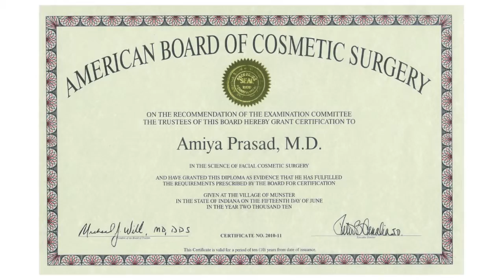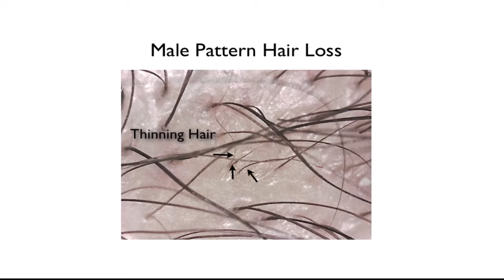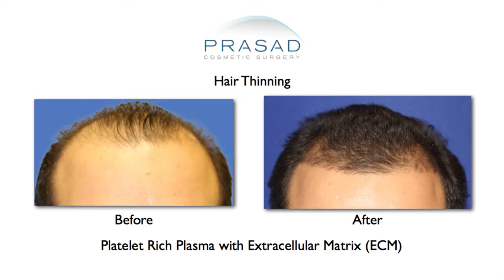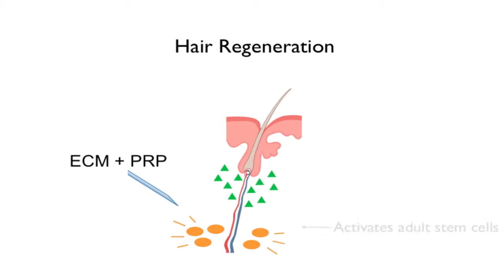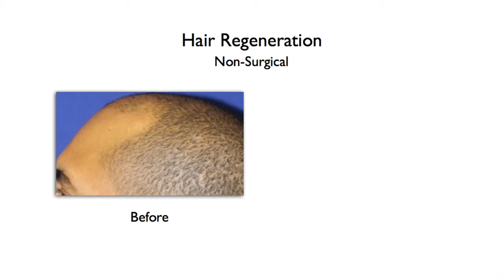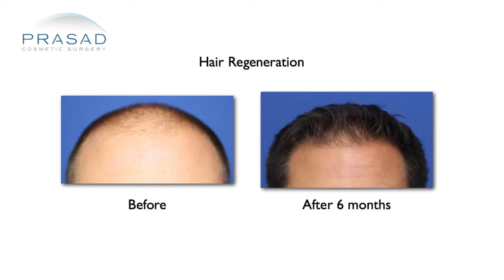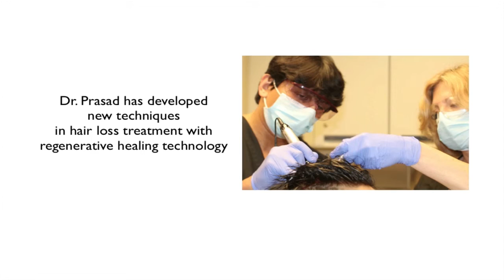PRP Alone Promotes Hair Growth, but Can't Stop Hair Loss - a PRP Combination Can Stop Thinning Hair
PRP alone cannot effectively stop the progression of hair loss. It can trigger short-term hair growth, but cannot stop hair loss or hair thinning, even with regular and continuous injections.

However, in Dr. Prasad’s practice, he has developed a hair loss solution system that uses PRP as an activator of another wound-healing material. Platelet-rich plasma is a substance derived from the patient’s own blood. It contains several growth and wound-healing factors which, when observed, was found to stimulate hair growth and hair thickening as a side effect. When combined with extracellular matrix, which is also a substance designed for wound-healing, Dr. Prasad has come up with an effective hair loss treatment that restores hair density and reverse hair thinning in more than 99% of his male pattern hair loss patients. Dr. Prasad's combination of PRP and extracellular matrix by ACell is a non-surgical treatment called Hair Regeneration.

Hair Regeneration, however, is not designed to bring back 100% of a patient’s hair, and there are rare instances where the treatment does not work, while others may need more than one injection. However, after more than 5 years of administering Hair Regeneration, more than 99% of male patients show visible results, and no one has experienced their thickened hair regress to a thinned state.